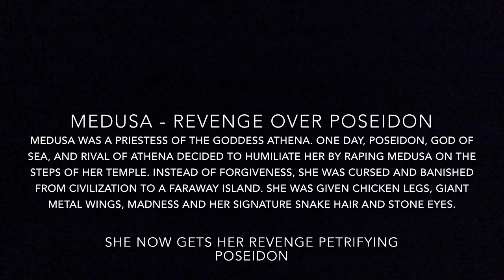Great Guitar build off 2021 scratch build - Medusa - part 1. - no talking just working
Intro video of my scratch for The Great Guitar Build off 2021

I finally managed to put something out hope you enjoy it.